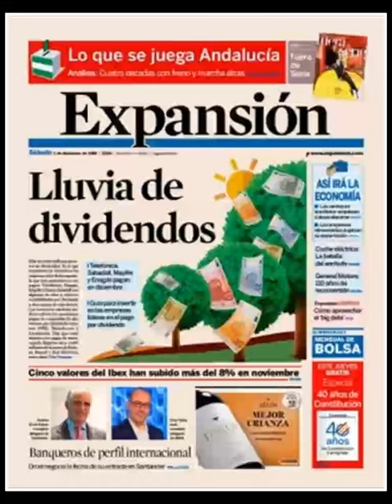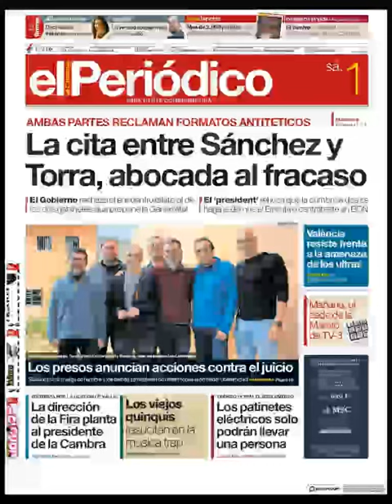Noticias Sábado 1 Diciembre 2018 Titulares Portada Diarios Periódicos España Spain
Principales Titulares de Noticias en Portadas Diarios Periódicos Españoles del Sábado 1 de Diciembre de 2018 ¿Que le Parecio este día?